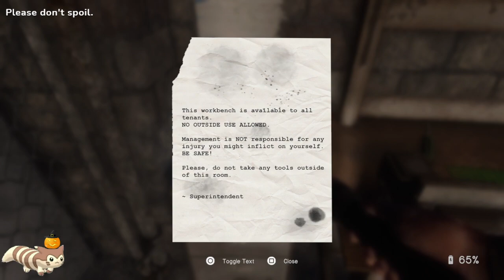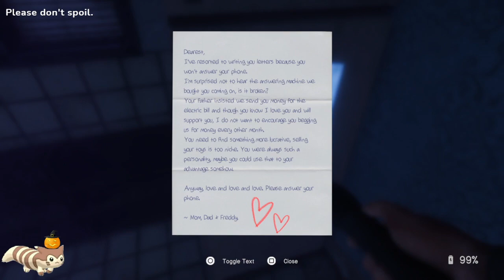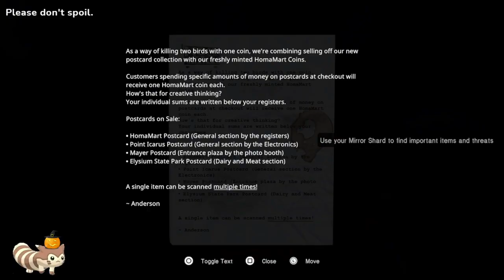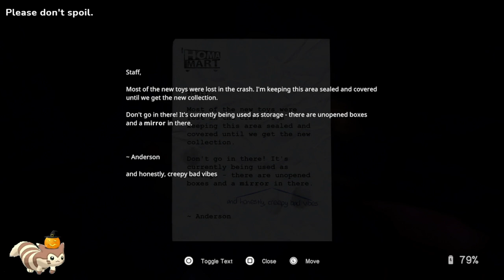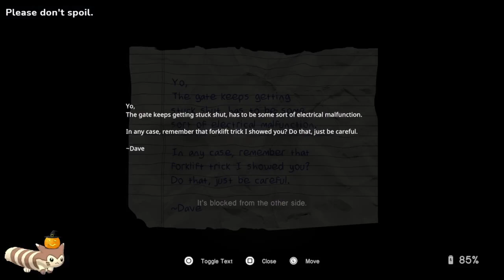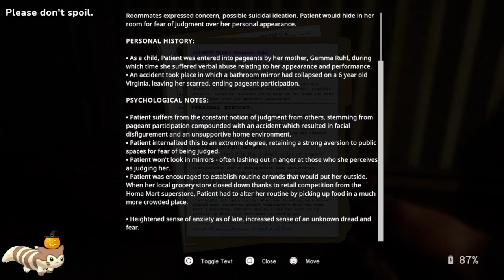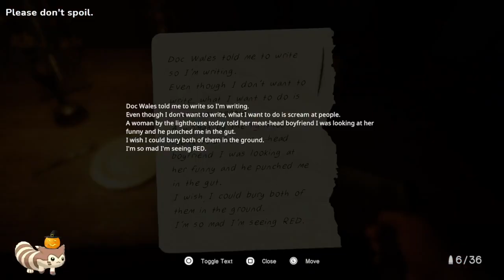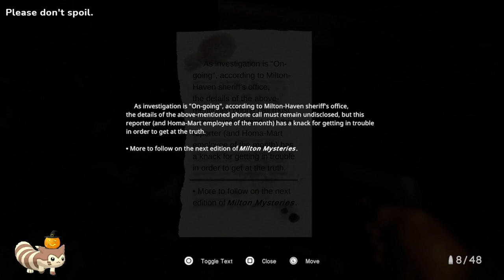In Sound Mind (sesh 1): I did not die, I went to sleep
VoD of first session of In Sound Mind -- Watch live